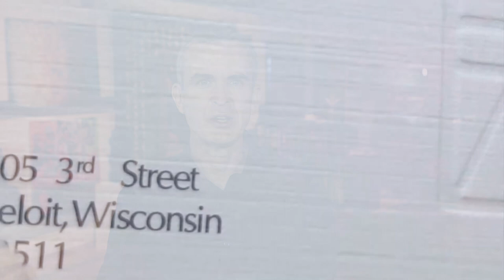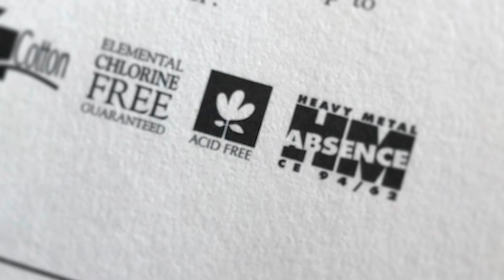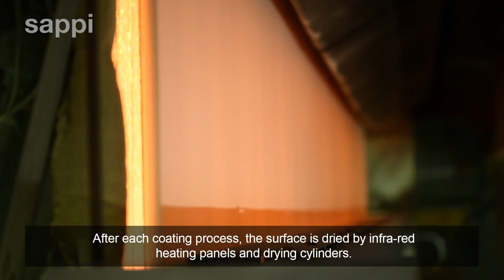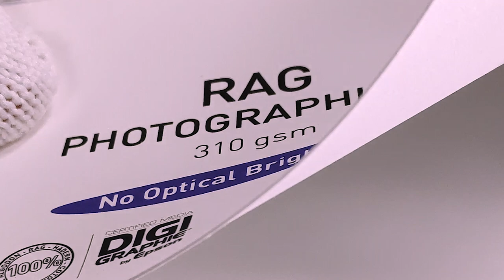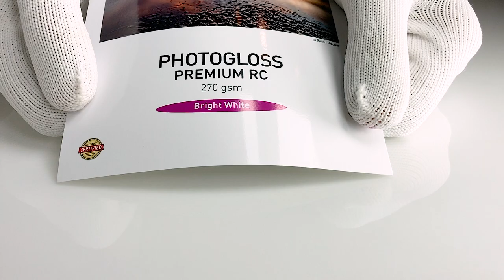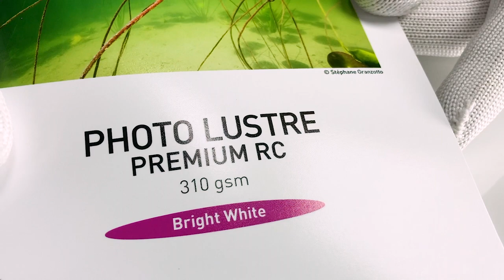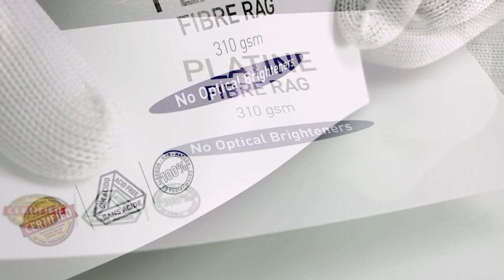Papel Fine Art: como ele é feito e os mitos de longevidade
Neste vídeo eu falo tudo sobre sobre o papel fine art: O que é; como é feito; quais são os diferentes tipos e quais mitos existem sobre sua longevidade e qualidade.

Em poucas palavras, um papel fine art é usado para se imprimir ou criar obras de arte. Ele precisa resistir à ação do oxigênio e ser produzido com produtos neutros para ter a longevidade correta.